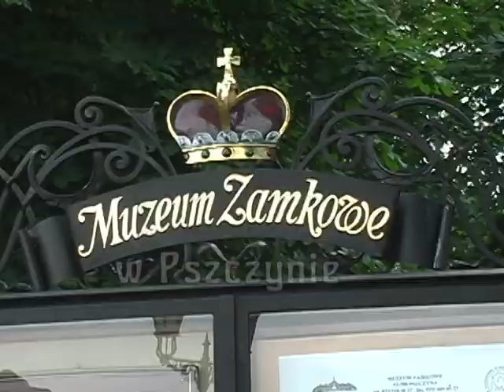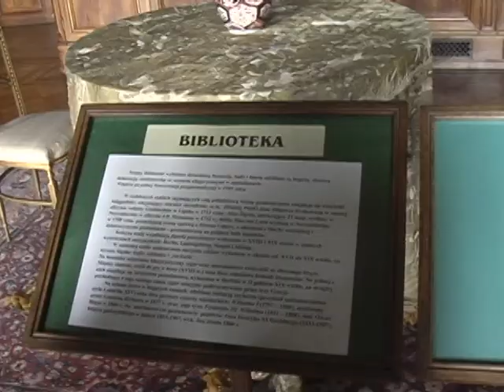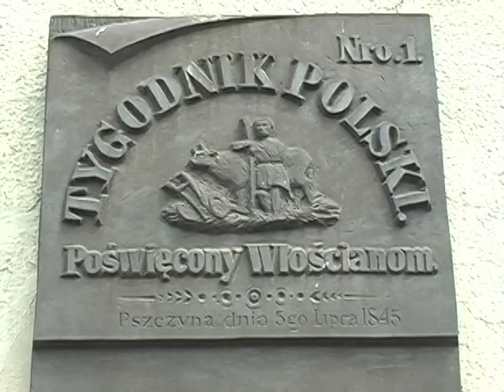Palac i Festiwal l Ludowych Zespolow w Pszczynie.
Palac - Muzem wnetrz I Festiwal Slaskich Ludowych Zespolow w Pszczynie.Poland.
Video kamera I komentarz: Michael D. Adamski